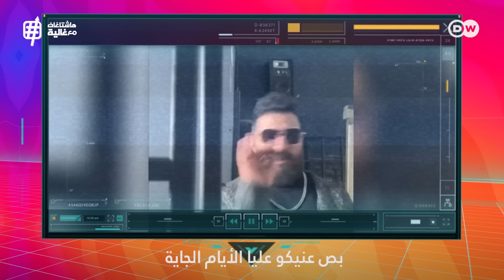مصر- مؤثرون وراء القضبان.. بتهم "الفسق والفجور"! | هاشتاغات مع غالية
ما قصة إيقاف صانعي محتوى كوميدي في مصر بسبب فيديو نشروه على تيك توك؟ وحملة على مواقع التواصل تهدف إلى "تطهير المجتمع" من المحتوى المسيء!